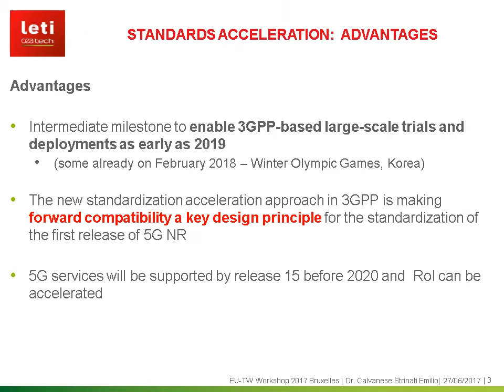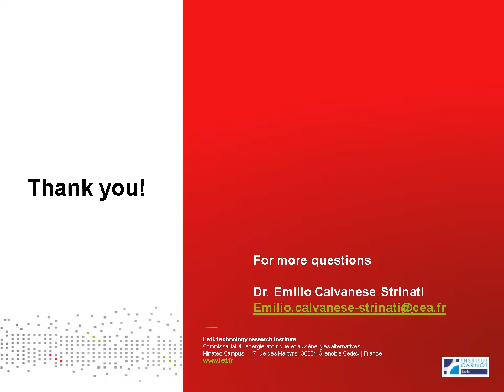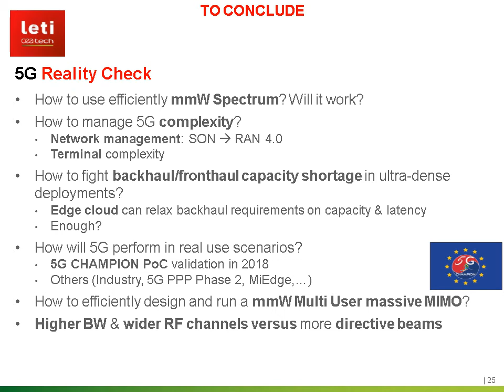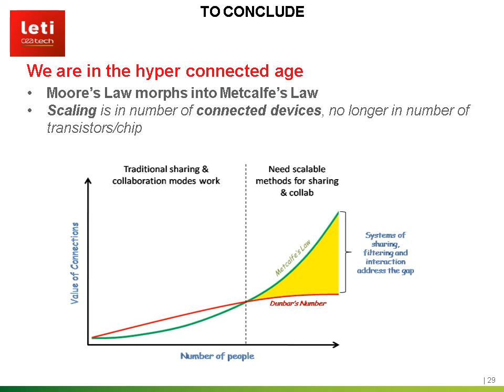5G Technology development in EUROPE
5G Technology Development in ,EUROPE